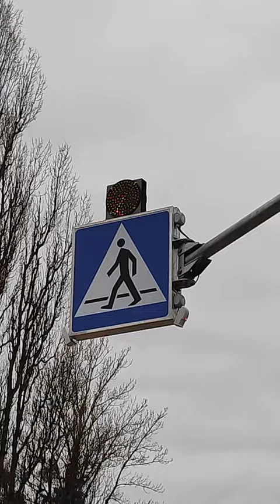131. Poprawa bezpieczeństwa w obrębie przejścia dla pieszych na ul. Parzęczewskiej w Zgierzu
Film powstał na potrzeby realizacji Rządowego Programu Ograniczania Przestępczości i Aspołecznych Zachowań Razem Bezpieczniej im. Władysława Stasiaka na lata 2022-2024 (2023), w ramach zadania "131.Poprawa bezpieczeństwa w obrębie przejścia dla pieszych na ul. Parzęczewskiej w Zgierzu".